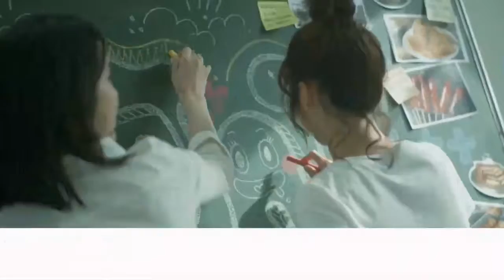王欣晨 - 知己 「我的青春沒在怕」片尾曲